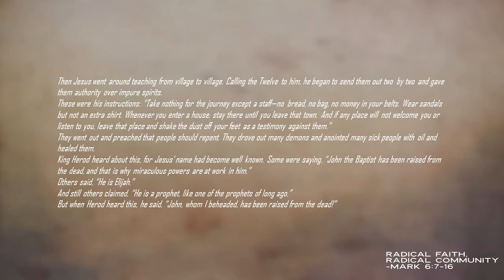Radical Faith, Radical Community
Mark 6:7-16. Nov 09, 2019.